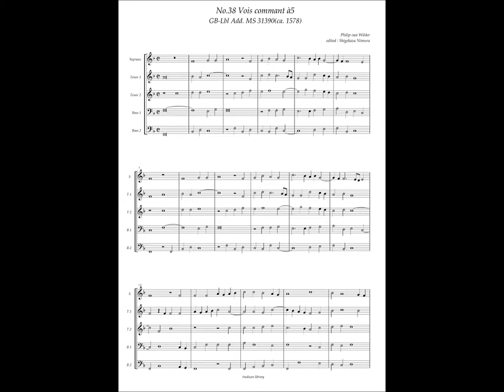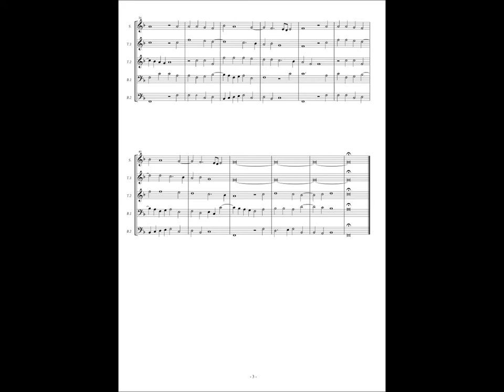GB-Lbl Add. MS 31390, No.38, Philip van Wilder, "Vois commant" à5